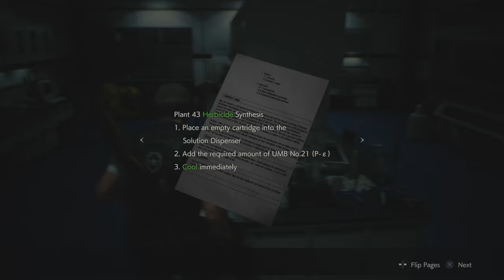UMBRELLA'S SECRET LABORATORY! | Resident Evil 2 remake PS4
Part 9 of Resident Evil 2 remake on ps4
We explore umbrella's secret laboratory and it is scary!    :)